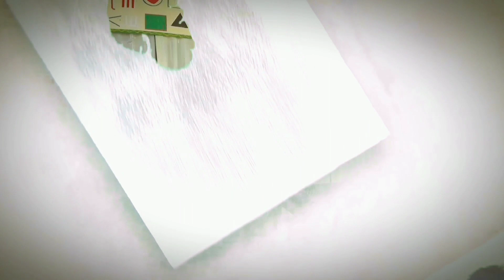mwen inosan mini SERIE PART #1 ti goute loko /tizo /feyoo/tito/steevy //ret branches